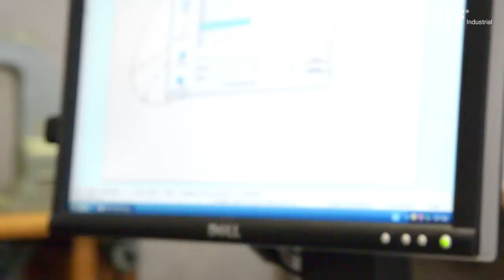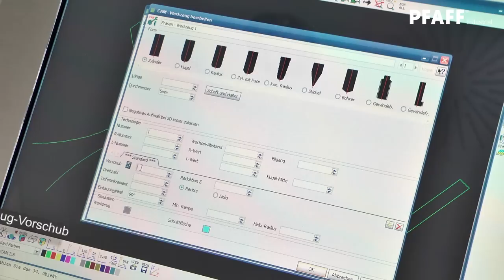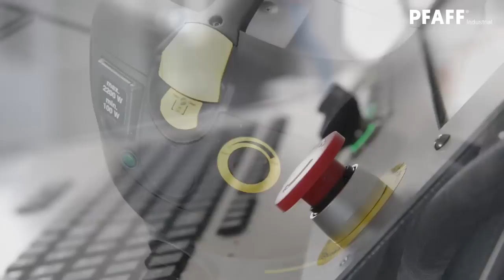CNC-Fräsmaschine zur Schablonenfertigung PFAFF 3590vario (HD)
CNC-Fräsmaschine zur Schablonenfertigung PFAFF 3590vario, Fräsbereich 700 mm x 900 mm.